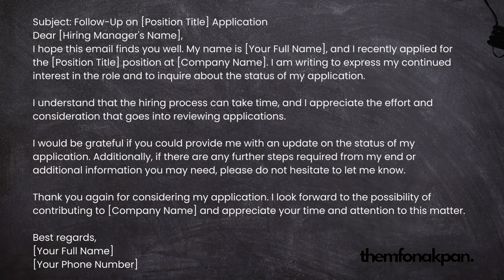Why Recruiters GHOST you and what you CAN DO about it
Are you tired of being ghosted by recruiters? In this video, I shared reasons why recruiters might not be getting back to you and, most importantly, what you can do about it. This video will provide you with the insights you need to avoid being ghosted and land your dream job.

In this video, you'll learn:
➜Common reasons why recruiters ghost candidates.
➜How to craft a compelling resume that grabs attention.
➜Effective follow-up strategies after applying for a job.